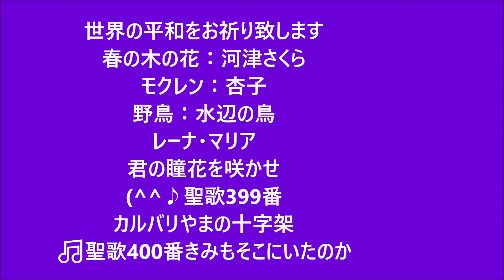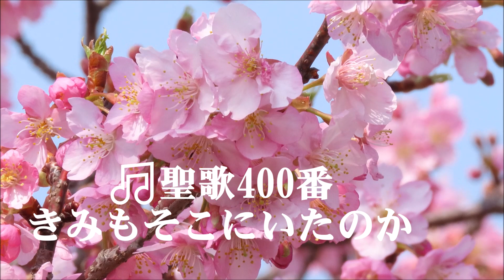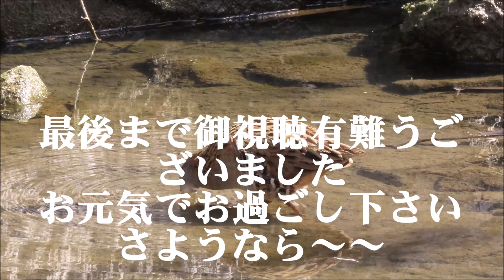君の瞳花を咲かせ：映像#河津さくら#木蓮#アンズ#クイナ#イソヒヨドリ#ツグミ#メジロ#ジョウビタキ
世界に平和の祈りを込めて。春の木の花、＆野鳥：渡り鳥等、に、受難節の聖歌＆レーナマリアさんのゴスペルを入れました。少し長くなりましたが、可愛い小鳥、花をご覧ください。